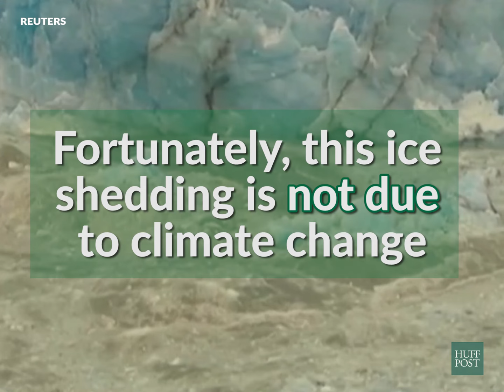Spectacular Ice Bridge Collapse In Argentina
Thousands of tourists gathered in Argentina for a glimpse of a rare and spectacular sight.